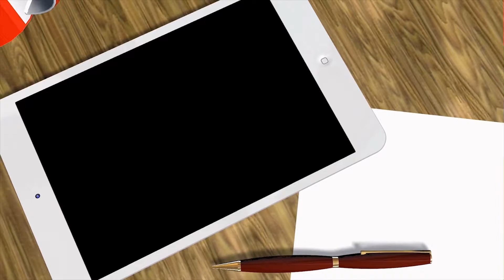Bleezy x Vinde Papers-2 Minute warning